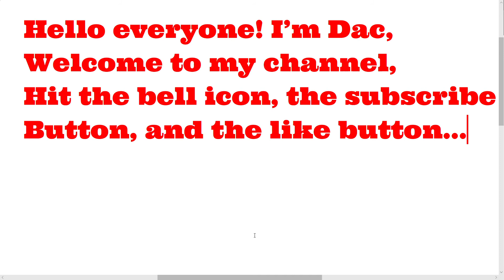DAC, For new visitors!